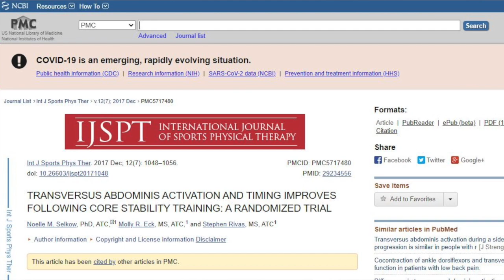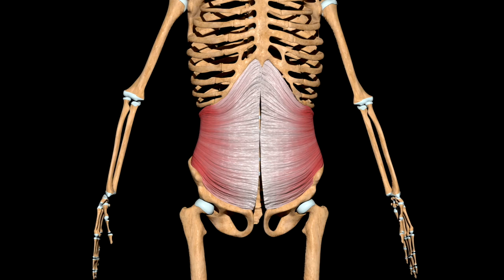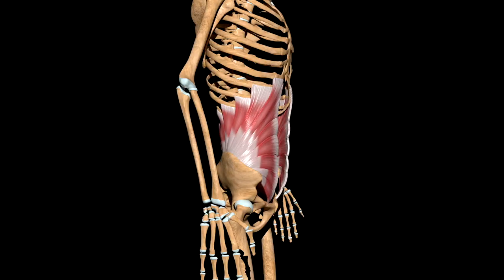Scientific Back Pain Exercises. Exercise Smarter, not Harder.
Scientific Back Pain Exercises. Work Smarter, Not Harder

Time Stamp:

00:00 Introduction
02:30 Dead Bug Exercise
05:03 Side Plank and Variations
06:50 Bird Dog Exercise (Neuromuscular Control)

The low back rehabilitation program demonstrated in this video is one of the most effective and time-efficient back rehabilitation programs available.

This video demonstrates 3 easy exercises which have been scientifically proven to significantly reduce back pain.

And the best part is, that these exercises only have to be done 3 x a week.

What makes this exercise regime unique is first, it is purely based on Science.

It combines strength training with neuromuscular control.

Effectively strengthening the lower back has nothing to do with peak output, but all with muscular endurance.

In other words, it does matter how much weight you can push in one go, but what matters is how long you can do it for.

Too many back rehab programs focus solely on peak strength.

This is what makes the program unique and one of its kind.

This program improves the muscular endurance on the lower back and combines this with an improvement in neuromuscular control.

Focussing on muscle endurance and neuromuscular control means that the program only has to be performed 3x a week.

This program is therefore one of the most effective and time-efficient low back rehabilitation programs available.

Find more information about us and our clinics at:

Milton Chiropractic Clinic
2 Ely Road
Milton, Cambridge
CB24 6DD
United Kingdom

Fornham Chiropractic Clinic
Fornham Business Court
Unit 10
Hall Farm
Fornham St Martin
Bury St Edmunds
IP33 1SL
United Kingdom